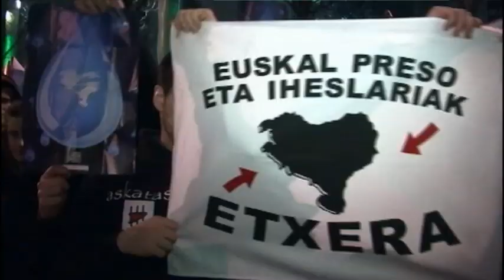ETA pide perdón por sus atentados terroristas en décadas pasadas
La organización separatista vasca ETA pidió perdón por los graves daños ocasionados por sus atentados terroristas en pasadas décadas, que causaron cientos de víctimas inocentes.